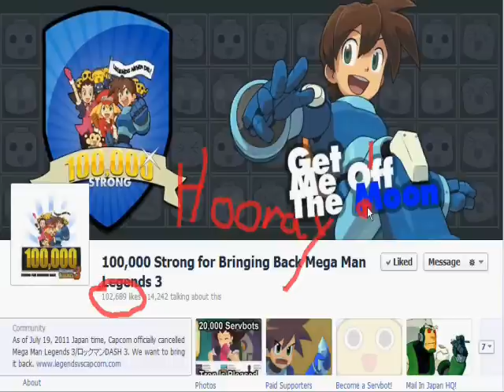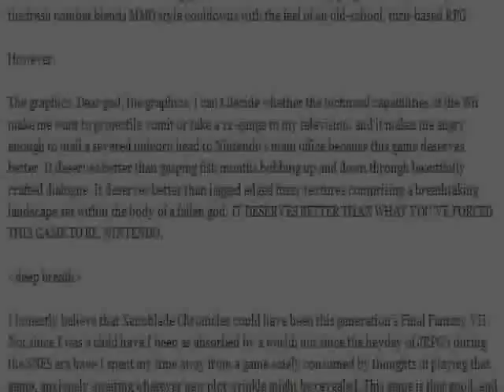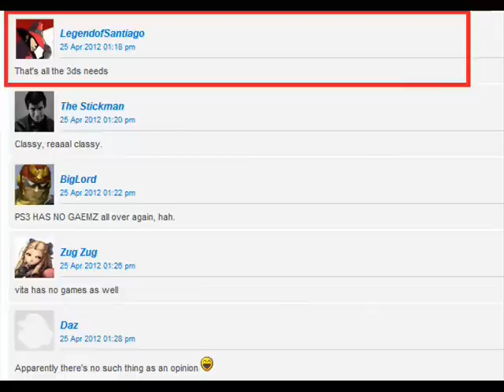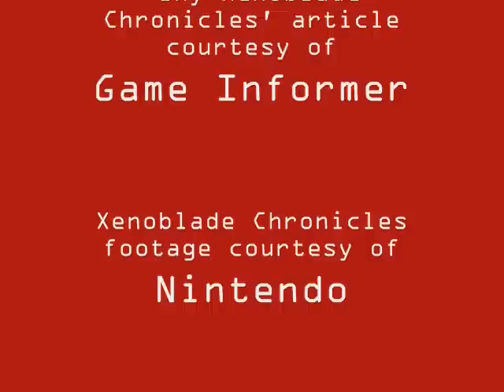GoNintendo Nightly: The Best, Worst and Weirdest Nintendo News of April 25th, 2012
In today's episode of GoNintendo Nightly, we chat about Mega Man, Xenoblade Chronicles, the Wii, Kirby and...Gabe Newell?

100,000 Strong for Bringing Back Mega Man Legends 3 reaches 100,000 likes on Facebook

Random Time! - Gabe Newell 'sings' Green Greens from the Kirby series

Random Time! - Here's why 3DS bests Vita